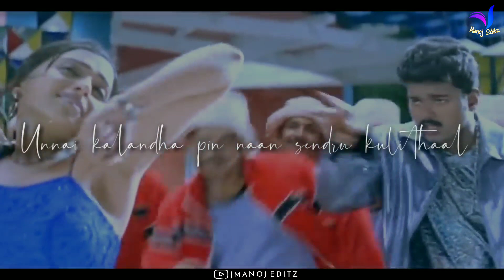Achacho Punnagai 💕 Love Song 💕 Whatsapp Status Tamil Video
jai love whatsapp status tamil,
senior junior love whatsapp status tamil,
jack sparrow love whatsapp status tamil,
jeeva love whatsapp status tamil